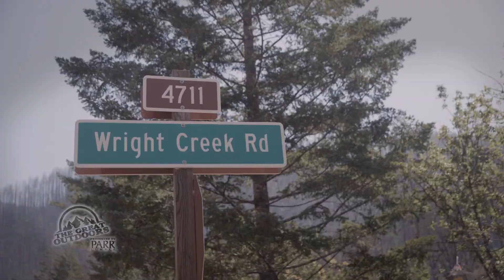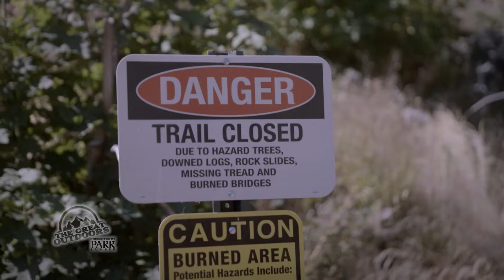The Great Outdoors: How do we save and protect fire-scorched forests?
The Cedar Creek Fire did a lot more than foul the air and force evacuations of resorts and campgrounds. It burned nearly half the shoreline of Waldo Lake, one of the cleanest bodies of water in the state.

So, what happens next? What actions can be taken to protect the lake and the 113,000 acres of scorched forests?

One way to describe what happens next on the Cedar Creek Fire is to look at the response to the Archie Creek Fire that burned a similar amount of acreage on the Umpqua National Forest two years ago.

"BAER is Burned Area Emergency Response," said Joe Blanchard, Watershed Program Manager on the Umpqua National Forest. "It’s a forest service program that once the fires are contained, we have a team of specialists come in and look at the fire itself. How has that changed the landscape? What kinds of emergencies might we face in future years from flooding to invasive weeds coming in?"

We visit the Wright Creek Crossing that leads to a trailhead on the very popular North Umpqua trail. Here, at the advice of Burned Area Emergency Response Team scientists, a culvert is being replaced with a bridge.

"The culvert that was in place was undersized and at risk of being blown out by a flood or debris flow. What we did is we calculated the percent increase in flow and determined the culvert was in need of replacement," Blanchard said. "When engineers looked at it, due to the size of the crossing here, they decided a bridge would be a better option."

The Archie Creek Fire impacted the most popular recreation areas on the North Umpqua Ranger District, including trails, trailheads, campgrounds and raft launch sites, many of which remain closed.

"Typically, the fire comes close to 100% containment, the BAER team comes in. They operate for seven to 10 days. The work very quickly. Within two weeks, the assessment is done. Hopefully funding is starting to roll at that point, and we scramble to get the projects implemented as fast as possible. The goal is to get them in place before a damaging storm event."

Shortly after the Archie Creek Fire, the Umpqua River was fouled with ash and sediment. Several downstream communities including Glide and Roseburg, which pull their drinking water from the river, were forced to upgrade filtration systems.

Here we are almost two years later from the start of the Archie Creek Fire and the Wright Creek Crossing bridge is just now being installed.

"We were set to do it last year but then we had another round of large fires on the North Umpqua. Over 100,000 acres burned including upriver from the Archie which impacted this area because of the fire closure. We couldn’t get contractors in here to do the work. So now we have a window, and we are getting it done," Blanchard said.

Volunteers from the National Forest Foundation, local partners and non-profits are helping rebuild fire-damaged trails.

Blanchard says those who volunteer see firsthand how big the fire was, how much damage was caused and how long it can take to restore.

"I’m a trail runner and a rafter and I hear from the community I engage with. Folks are patient. They understand that this was a big fire and that it takes a while to recover from something like this."

Near the Wright Creek Crossing, some of the forest is regenerating, starting with maple trees.

"Yes, big leaf maple. We’ve also got some blackberry we are going to need to treat. It’s a mix but in general the recovery has been pretty quick," Blanchard said. "It’s been two years. You can see the re-sprouting and the vegetation coming back. In places, it’s great. In others we want to reseed, replant because we have lost the seed source in some of these stand-replacing fires.

Bottom line: Restoring a forest after a major fire is a complex, expensive and time-consuming process.